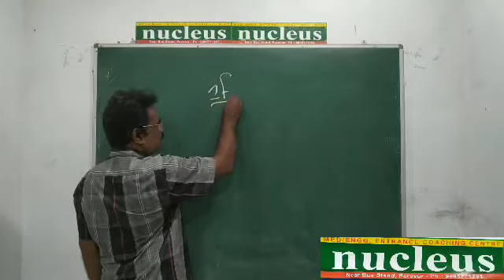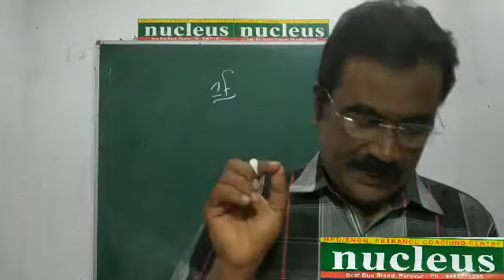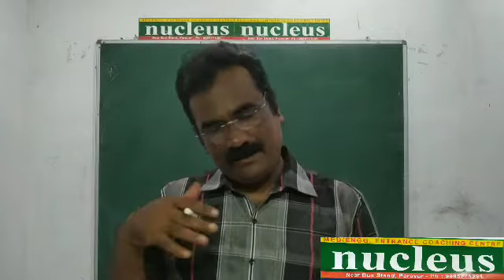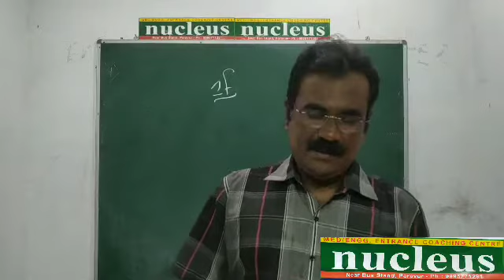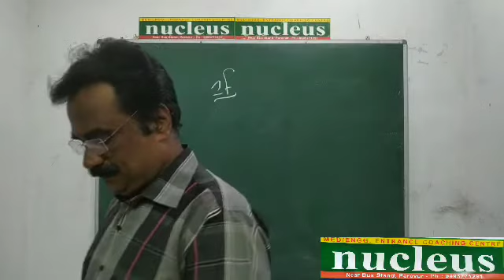Nucleus English online plus one part -1